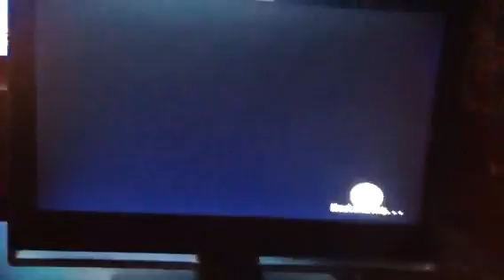Random Phantom. Match 3. Jan 2014